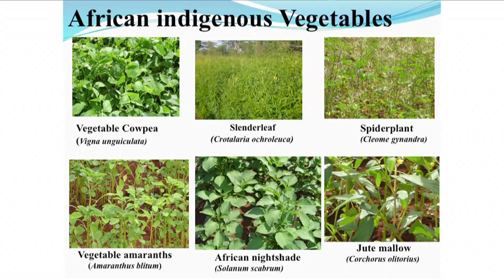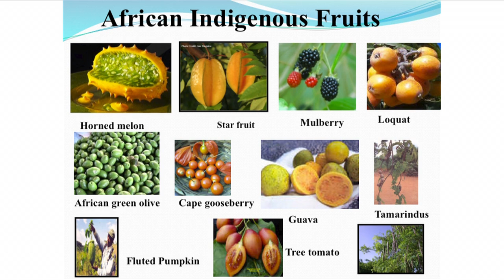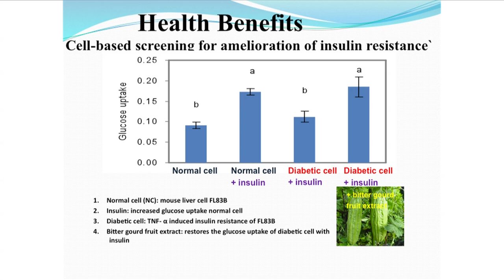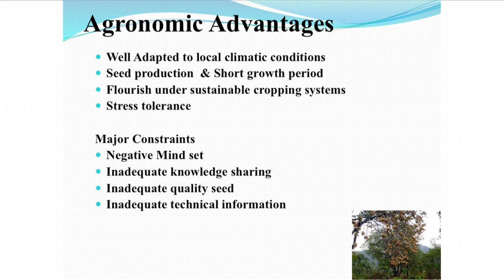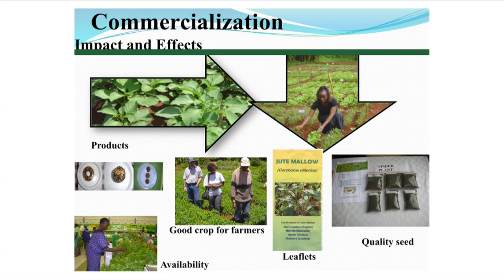Mary Abukutsa-Onyango: Why we should eat more indigenous plants and fruits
Mary Abukutsa-Onyango, scholar and Professor of Horticulture at Jomo Kenyatta University, empowers citizens to learn sustainable uses and methods of production of indigenous African crops.